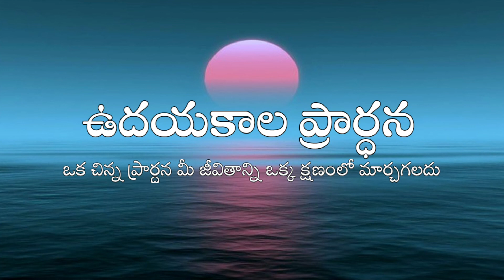Morning Prayer Telugu 17.08.2022